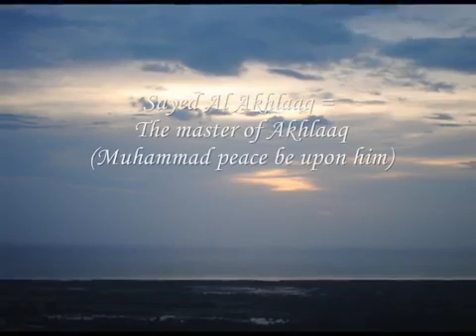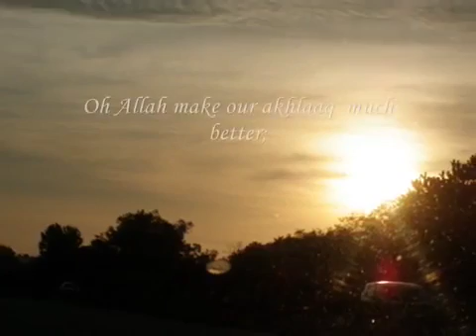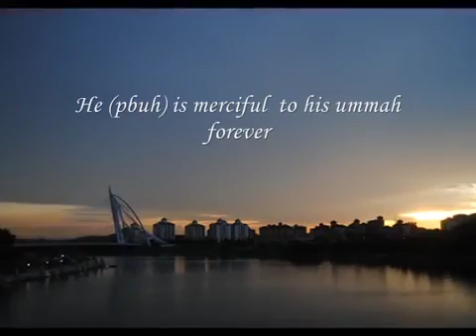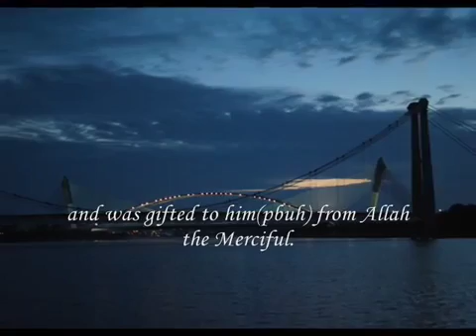Mishary Rashid Adfaita with English phrases